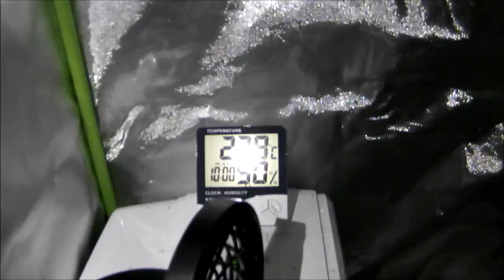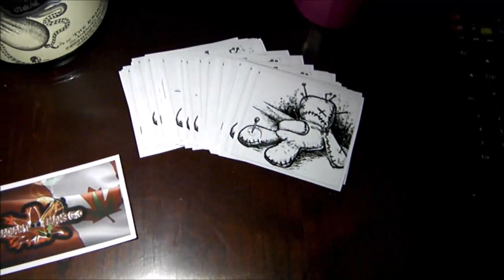Outdoor Autoflower Grow Series ! Harvest Time ! more work then I thought!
OK guys decided to harvest so that's why I have been away the last few days. Did not realize the work involved in a harvest and even more so when your not full ready.

Slaps are in so hit me up on Instagram if you are interested, if you don't have Instagram comment about it on this video.